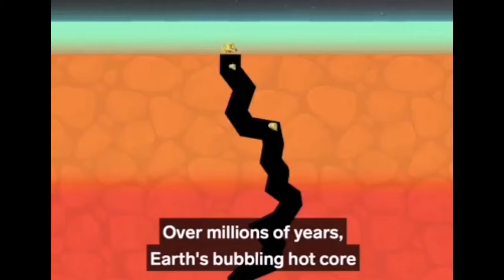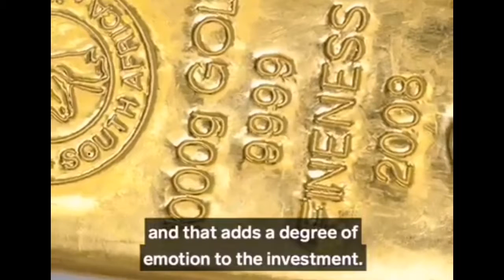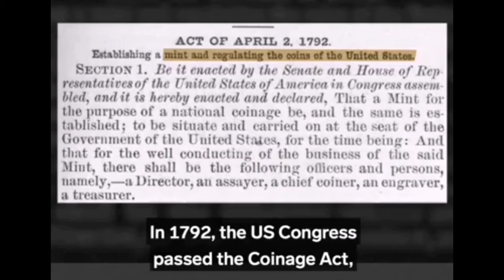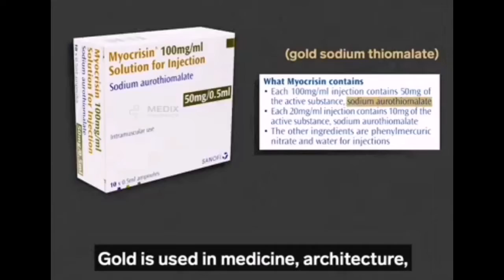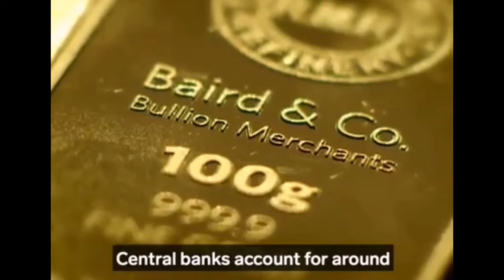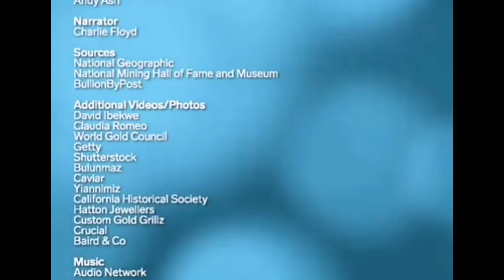SHINE LIKE A GOLD